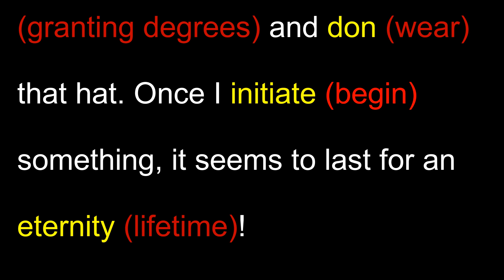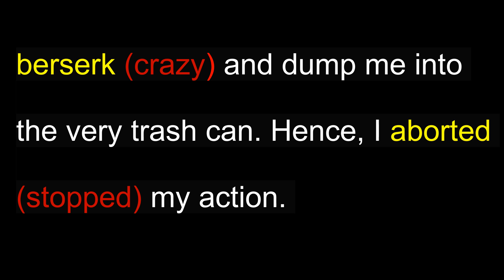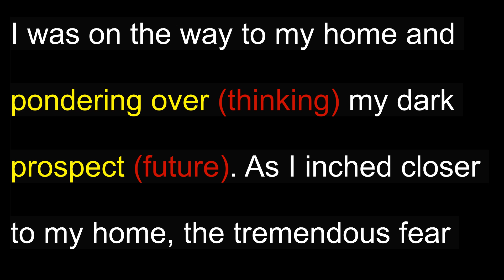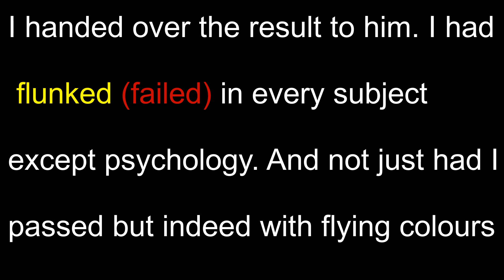Vocabulary Booster Novel- Part 1| Learn new English words| Idioms & Phrases| Collocations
HELLO Institute masters students in spoken English, IELTS, French, German, Spanish, personality development, group discussion and interview skills. We train students with the help of simple grammar tricks, vocab games, role plays, activities, interactions and discussions.  We employ effortless and scintillating methods to make students improve faster.

English language is categorized in Basic, Intermediate and Advanced.

Basic level students learn English faster with the help of easy and interesting activities.  Students are taught the pragmatic uses of modal verbs, tenses, vocabulary, phrases, etc. The first thing we eradicate is - HESITATION. Fastest learning is guaranteed with us.

Students, who are less proficient at fluency part, are trained with the help of interactions and discussions. From the day one, students make their understanding better in placing adequate words and phrases. Besides, glaring mistakes are corrected instantly so as not to repeat them again.

The language of advanced students is polished in using collocations, voice and accent training, presentations, effective GD/Debate rounds, hosting shows, etc. Students, after completion of the course, never hesitate to deliver any mode of presentation or conversation.

IELTS Preparation Classes:

We've a Niagara of par-excellence interactive sessions that are teaming with virtual ambiance just to embolden the IELTS aspirants like never before. We prepare in all the 4 modules of IELTS test mentioned below…
General Training Module: For students seeking entry to a secondary school or to vocational training courses.
Academic Training Module: For students seeking entry to a university or institution of higher education offering degree and diploma course.
Test format:
Listening: 4 sections, around 40 questions 30 minutes + transfer time
Academic Reading: 3 sections, around 40 questions 60 minutes
General Reading: 3 sections, around 40 questions 60 minutes
Academic Writing: 2 tasks 60 minutes
General Training Writing: 2 tasks 60 minutes
Speaking: 10 to 15 minutes
Total test time: 2 hours 45 minutes

HELLO also delivers lectures on soft-skills, life skills, personality development to various Government/ Semi-government establishments, Corporate Houses, NGOs and Institutions.
Our excellent trainers produce guaranteed results with the help of pragmatic activities, such as:

English Grammar Activities| English Vocabulary Exercises| Extempore | Interaction| Discussion|
Debate| Role Plays| Creative Games| Q & A Round| One-to-one| JAM Session | Marathon Round| Personality Development| Interview |   Confidence building up sessions |Hesitation removing classes|

B-221, Nehru Colony (above Khalsa Studio), Dehradun, Uttarakhand.